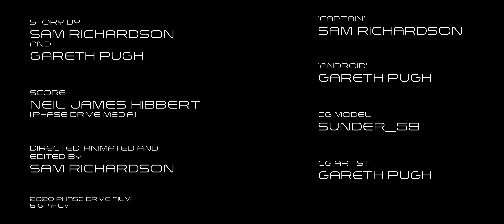PITCH Part 2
Short lego animation sci-fi film by Sam Richardson.

Music by Alone With My Clone. Composed & mixed by Neil James Hibbert.